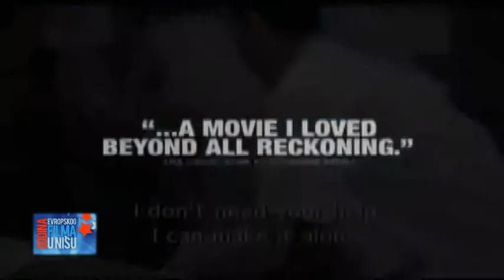GODINA EVROPSKOG FILMA U NIŠU - XI emisija